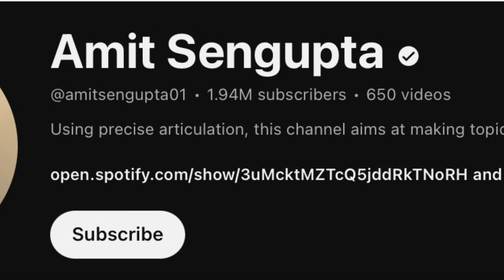Booklist for UPSC CSE | GS 1 | Important Books/YT channels for UPSC as per Syllabus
UPSC Book List for UPSC 2025 & 2026 | Free UPSC Preparation Material for GS 1 | YouTube Channels for Free UPSC Preparation | UPSC 2025 Strategy

Welcome to your ultimate guide for cracking the UPSC 2025 & 2026 exams! In this video, we delve into:
UPSC Book List for 2025 & 2026: Discover the essential books and resources that will help you cover the entire UPSC syllabus comprehensively.
Free UPSC Preparation Material for GS 1: Get access to high-quality, free study materials and resources to ace General Studies Paper 1.
Top YouTube Channels for Free UPSC Preparation: Learn about the best YouTube channels offering free, top-notch content for your UPSC preparation.
UPSC 2025 Strategy: Craft a winning strategy for your UPSC 2025 preparation with expert tips and proven techniques.
Key Highlights:
📚 Comprehensive book list for every subject.
📄 Access to free PDFs and study notes for GS 1.
🎥 Recommendations for the best YouTube channels.
🧠 Expert strategies and tips for efficient preparation.
Must-Have Books:
All the 11th and 12th Class relevant NCERT books on the discussed subjects in GS Paper 1
Standard Books
Art and Culture: Nitin Singhania
History: "India's Struggle for Independence" by Bipan Chandra
Geography: "Certificate Physical and Human Geography" by Goh Cheng Leong
India Society: Ram Ahuja
Post-Independence: "India after Independence" by Bipan Chandra

UPSC 2025 Strategy:
Understand the Syllabus: Thoroughly go through the UPSC syllabus and previous year questions.
Time Management: Create a realistic study timetable.
Consistent Revision: Regularly revise the topics you study.
Mock Tests: Regularly take mock tests to assess your preparation.
Current Affairs: Stay updated with daily current affairs from reliable sources.
Free Resources:
NCERT Books: Available for free on the official NCERT website.
Government Reports: Yojana, Kurukshetra, and other official publications.